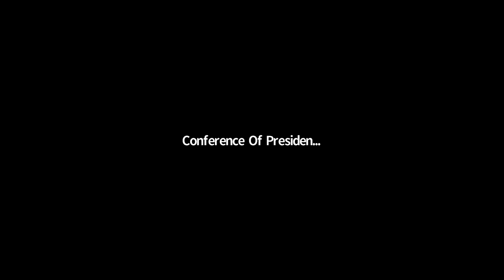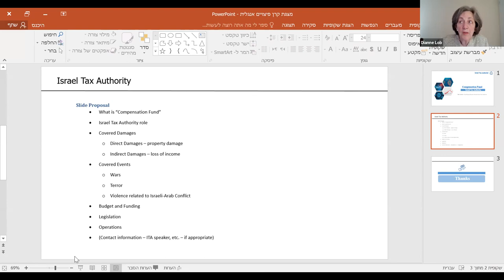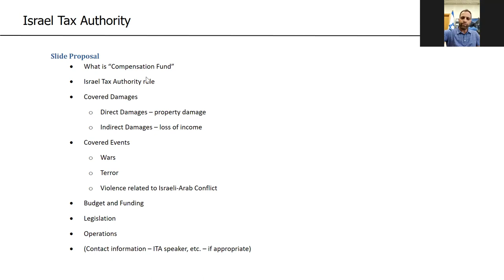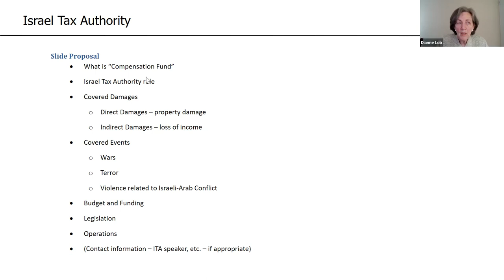6.8.21 Operation Protective Wall: Assessing the Damage, Trauma, Recovery - Conference of Presidents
Operation Protective Wall:
Assessing the Damage, Trauma, Recovery & Costs for Israel
Featuring
Miri Savion
First Deputy Director General
Israel Tax Authority &
point person for post-conflict reconstruction in Israel

Ido Livne
Director of Innovation and Strategy
Municipality of Ashkelon

Talia Levanon
Director
Israel Trauma Coalition